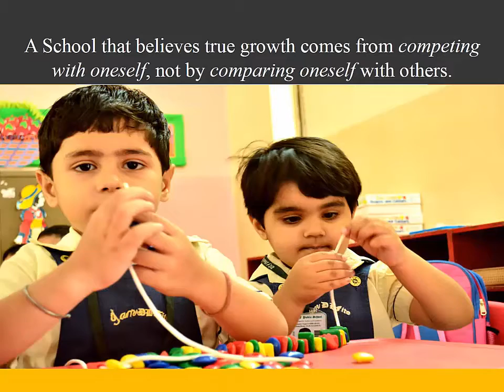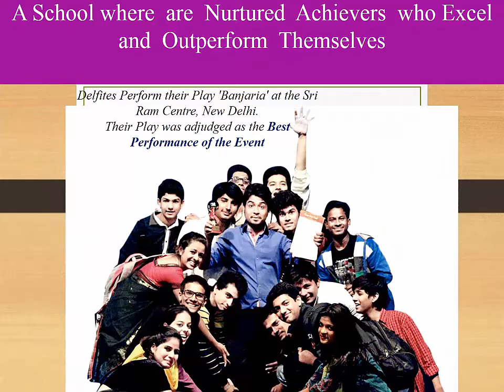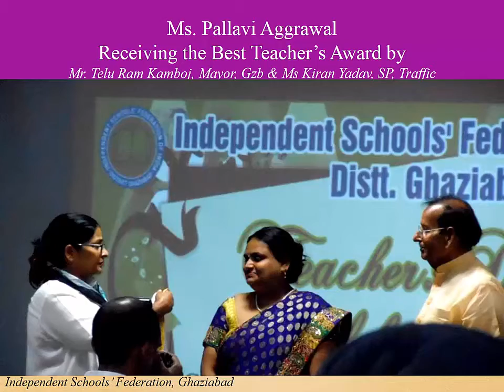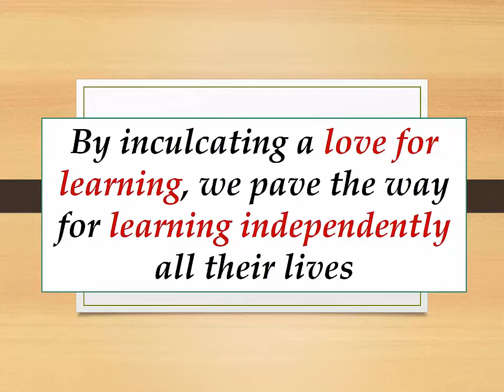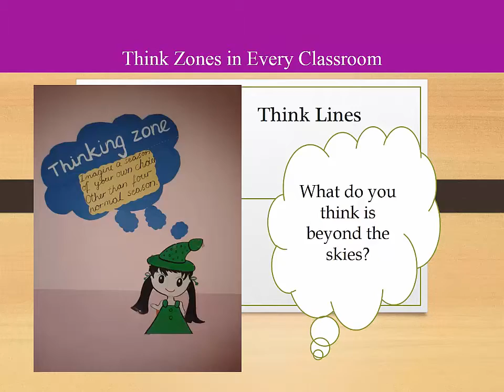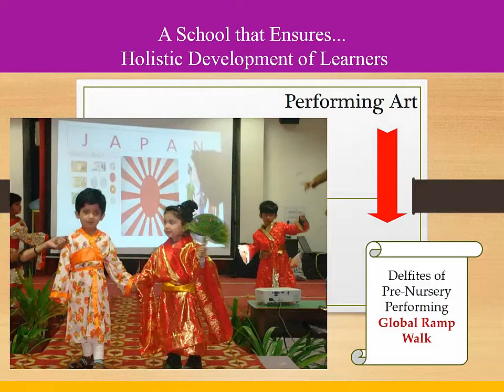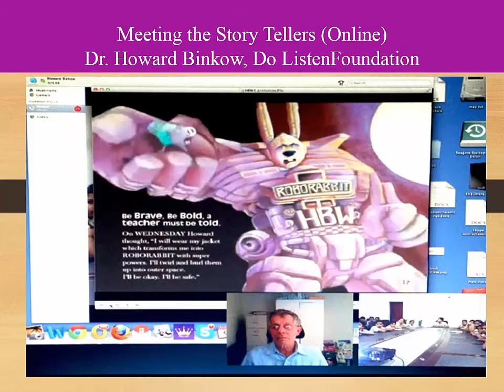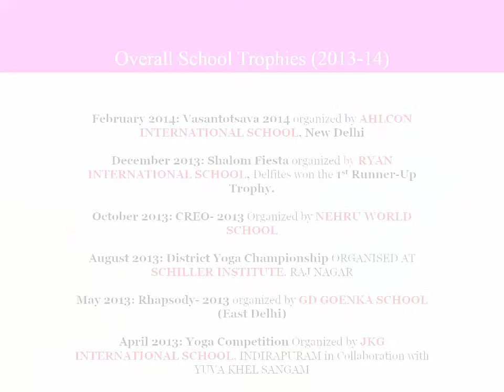DLF VIDEO 2016